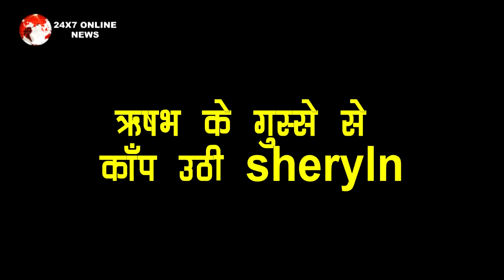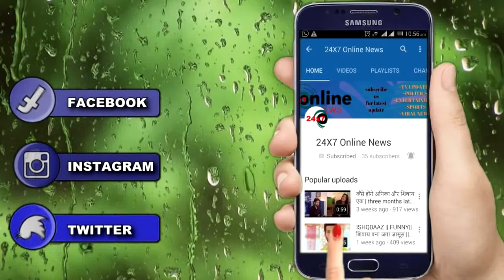Kundali bhagya : एक घण्टे के तमाशेदार एपिसोड में ऋषभ के गुस्से से कांप SHERYLN कबूलेगी बच्चे का सच